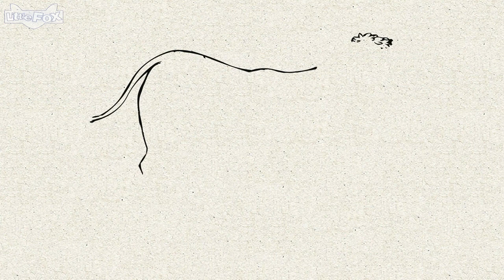28 On the Hill